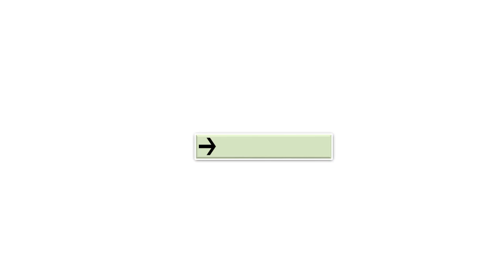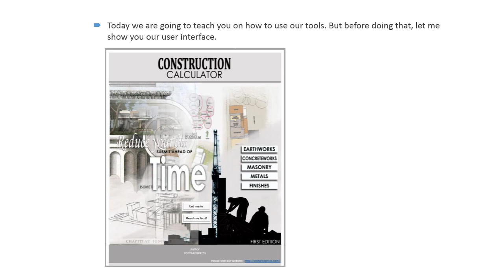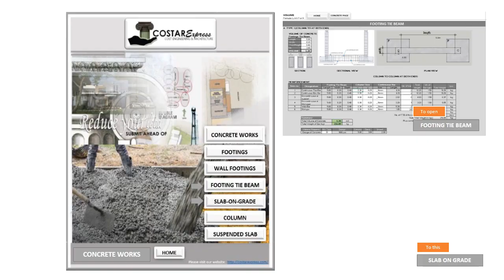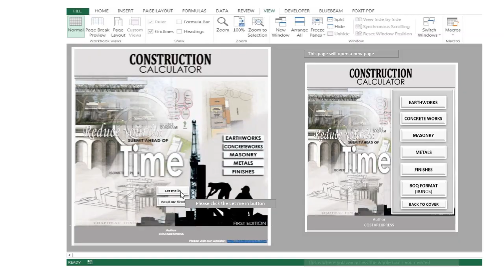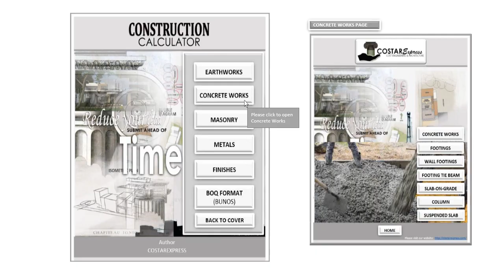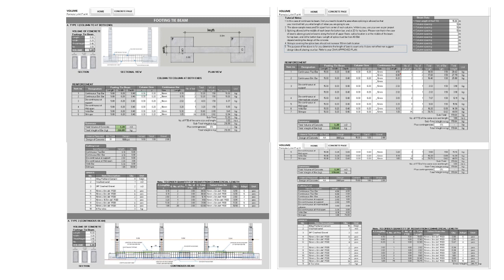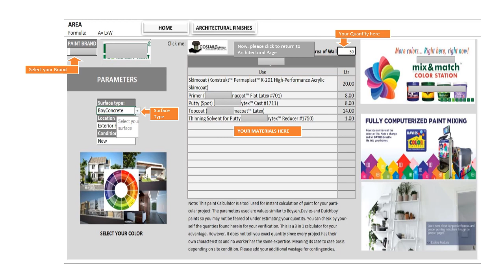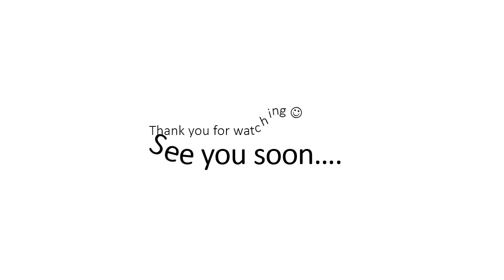How to calculate quantity of materials for building construction by costarexpress in hd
Construction Calculator is a tool and tutorial for students of architecture and engineering, busy professional and those who are interested in building estimation.

Construction calculator tool is no other than an excel file, not re-programmed, nor re-engineered software. Its a file created by an experienced estimator, quantity surveyor, cost engineer and an architect. A file encoded with formulas and links to make your estimate easy and fast. Because we understand, time is gold so we made it for you. "Reduce your load, submit ahead of time".

This tool can give you quantity for:

1. Earthworks-excavation and back fill,
2. Concrete Works
      a.Footings
      b.Wall Footing
      c. Footing Tie Beam
      d. Slab-on-Grade
      e. Columns and Beams
       f. Re-bars of the above items
       g. Cutting list
       h. Summary of materials to order
3. Weights of steel beams and columns
4. Finishes
       a. Painting Works
       b. Floor Finishes ex. ceramic tiles, carpet tiles,wood floors,etc
       c. Drywalls and Ceilings
5. Masonry
6. and more.

Details of the above can be obtain by following our fb page and group:
Costarexpress@costarexpress

Video above has ncs audio
Credit for their wonderfull creation.
Here is their link. you might get an interest with their music.

Just want to thank their beautiful background and praise their music.